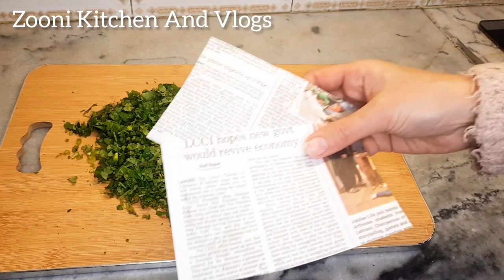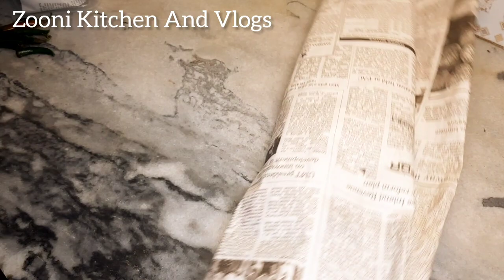Drawing Room Cleaning | Suji Hulwa | Spicy Fish Fry | How To store Coriander Mint & Green Chillies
Drawing Room Cleaning | Suji Hulwa | Fish Fry | How To store Coriander Mint & Green Chillies | Ramzan Preparations